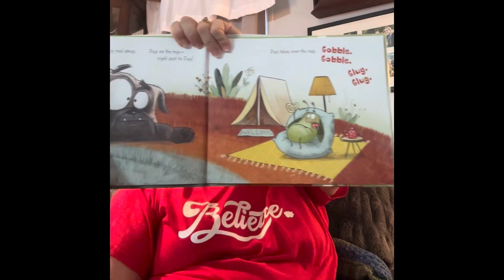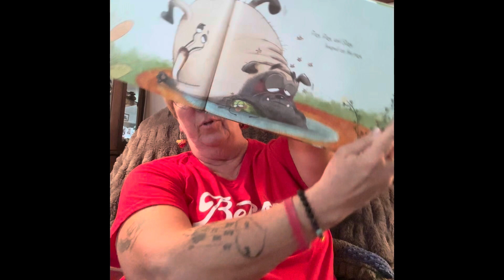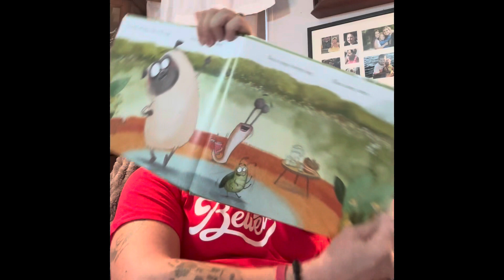Bug on a Rug